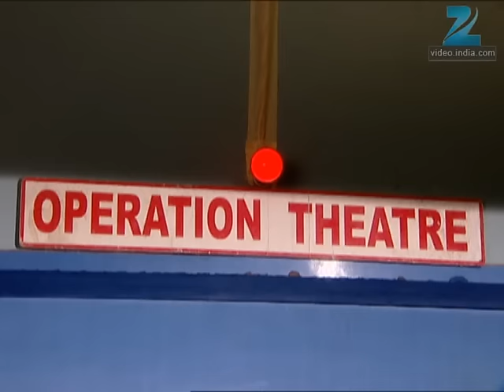Ghar Ki Lakshmi Betiyann | Ep.559 | क्या राज छुपाया जा रहा है Jhanvi से? | Full Episode | ZEE TV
Suman lies to Jhanvi that their father-in-law has gone to pray because  Nikhil and she had planned to stay back. Jhanvi sees the locked room and  approaches it but just then Champa, the mail, stops her. She suggests  to Jhanvi that she go to her room and not disobey Nikhil's father's  order. Suman too tells Jhanvi that there is no need to rebel against  their father-in-law's order to not step inside the room. When Jhanvi  asks Nikhil about the locked room, even he remains evasive and asks her  not to go inside the room. Yuvraj prays that Kshitij's life gets saved.  Kshitij's operation is a success, and everyone is relieved. The family  priest comes to Nikhil's house and his father asks Jhanvi to show her  hand to him. Saraswati seeks to meet the donor. The family priest tells  Nikhil's father that his new daughter-in-law is capable of rebelling  against him and challenging his authority but Nikhil's father asserts  that only his word will reign supreme. The priest cautions him that  history could repeat itself. Yuvraj sees Saraswati approaching his room,  so he removes the needles and goes away. At night, Jhanvi sees a shadow  pass by the locked room again, so she decides to find out what the  mystery is! She touches the lock and just then sees a shadow behind her.  She turns and is stunned! Who is this person?

Show Name : Ghar Ki Lakshmi Betiyann
Producer/Star Cast : Kshitee Jog , Aleeza Khan , Aishwarya Narkar, Neetha Shetty
Episode No : 559